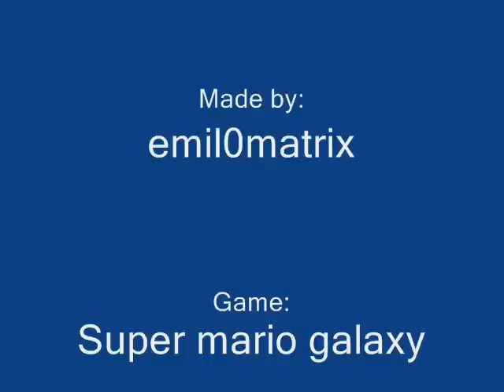Super mario galaxy How to beat cosmic race with luigi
Me and My broder find an Shourt cut When we was trying to beat cosmic luigi. My broder finds the Shourt cut but i play. For hes not playing tjis game.